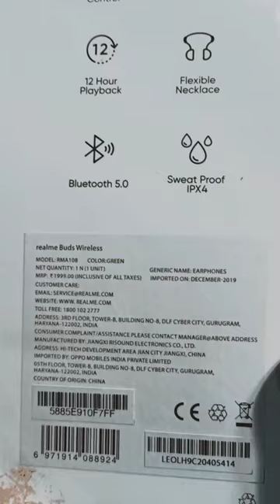Realme Bluetooth Neckband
Realme Bluetooth Neckband Unboxing